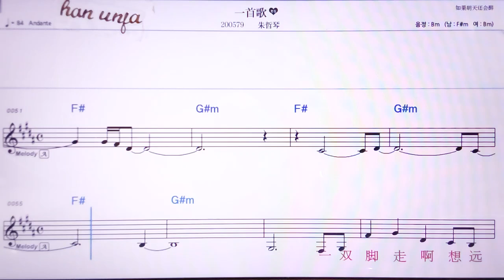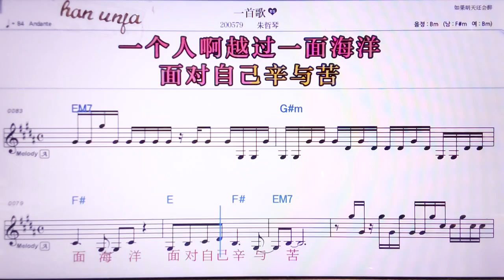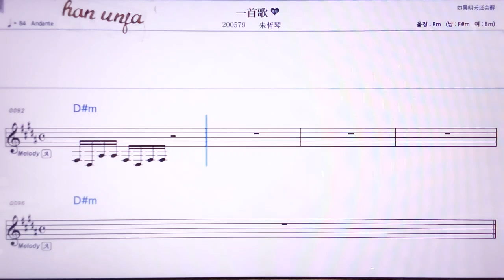💖이서우꺼/쭈저친 👍MR,노래방, 악보, 코드,Karaoke With Sheet Music